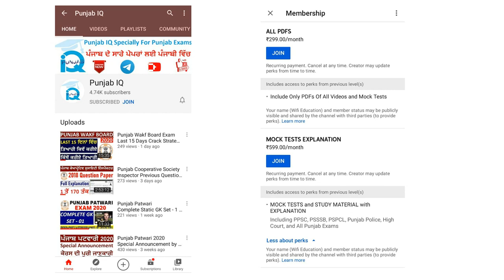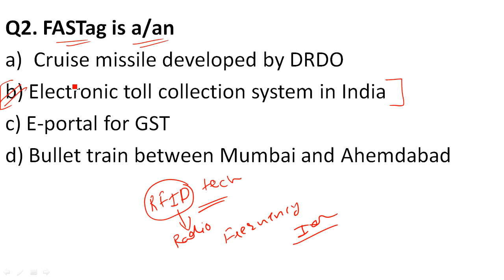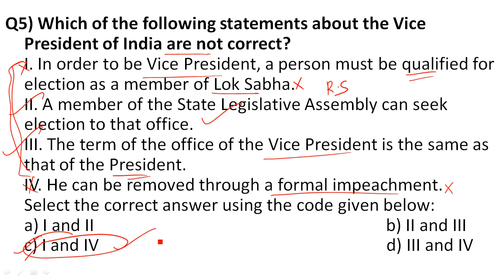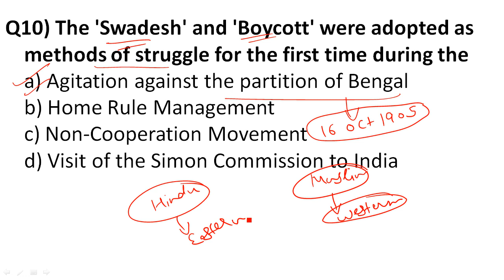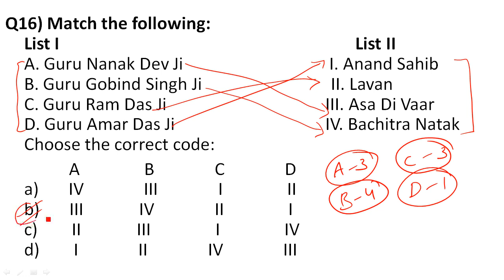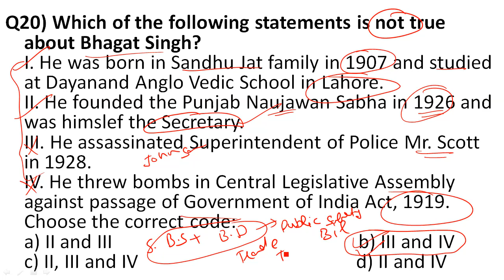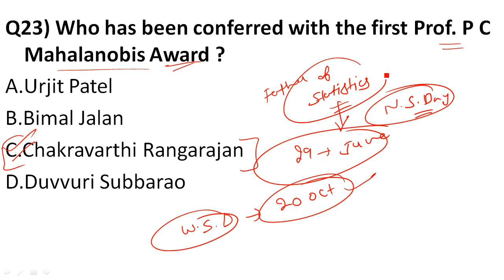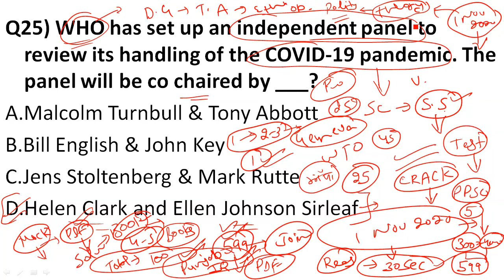Special Mock - 01 For PPSC Principal, Head Master, BPEO, PCS and Functional Manager By MOHIT GARG